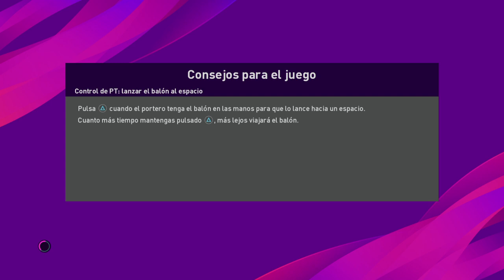Presentación PES2020 parte 3